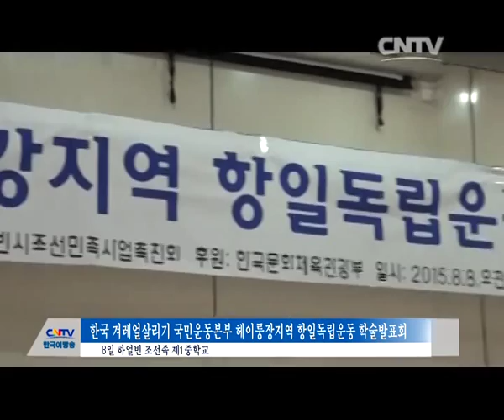韩광복절 눈앞… 中에서의 한민족 독립운동 재조명